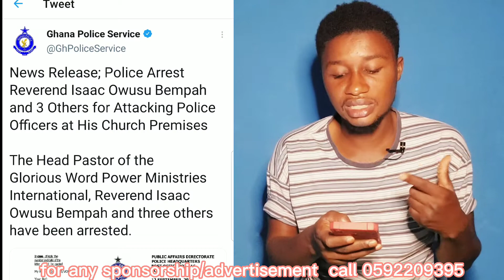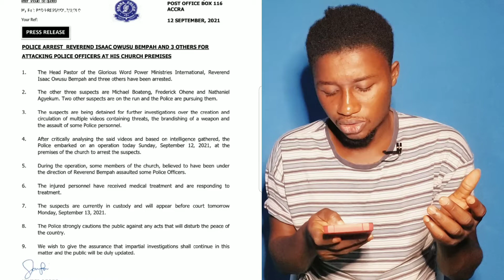reverend Isaac Owusu Bempa and his three bodyguards have being arrested